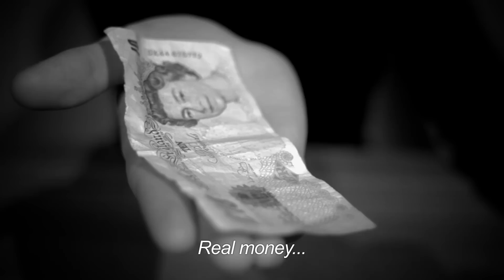Le Placebo - Surrealist Parody Film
Surreal genius or profound nonsense? Le Placebo is an intensely powerful portrayal of one mans struggle to survive in the global recession created by a dysfunctional, unfair and greed driven system. This hard hitting piece asks why?, what?, when?, who?, if? but more importantly asks nothing. Or does it?

If you found Le Placebo to not offer you any insight whatsoever into the financial crisis and the ongoing global injustices, (which is very unlikely) we highly suggest you check out the following links for more information. We are sure you will be shocked by what you think you know and by what you don't know!

Le Placebo was created out of our "Make a financial crisis film in a night" experiment.
We almost achieved this but colour grading and recording the piano took us another afternoon so we have renamed our experiment "Make a French financial crisis film in a weekend"